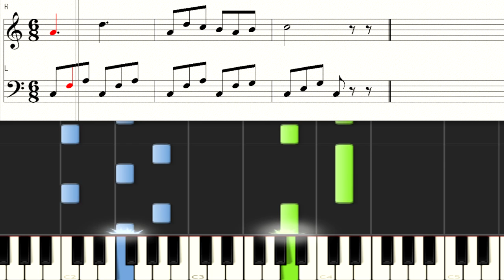Beyer Piano 66 バイエル ピアノ教本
奏でてみようよシリーズ　バイエル　楽譜付　Synthesia
Beyer Piano sheet music